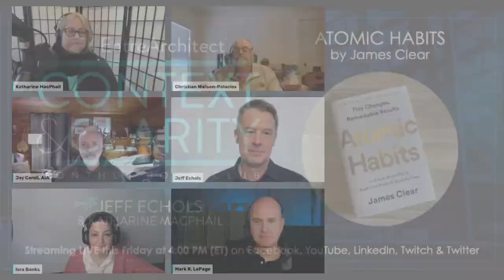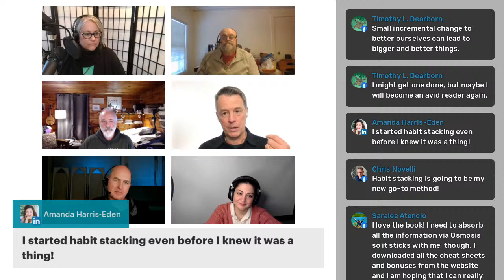Atomic Habits by James Clear - The Context & Clarity Bookclub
If you’ve set a goal to read more, this book club is for you.

At the beginning of every month, we’ll announce the book of the month and on the last Friday of the month, Jeff Echols and Katharine MacPhail will host our Context & Clarity Book Club episode simulcast to Facebook, LinkedIn, YouTube, Twitch, and Twitter.

This month’s book: Atomic Habits by James Clear.

Read it and join us Friday, January 28th to talk about what you learned.